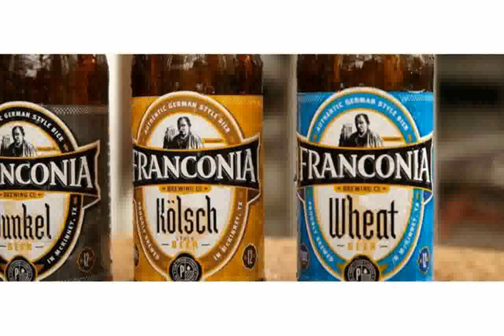Franconia Brewing Co McKinney, Texas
Brewery Size: Micro Brewery
Beer Styles: Lagers, Wheats
Beer Styles: LagersWheats
Brewery Features: Beer SamplesTour
Tour Hours: every Saturday at 11 am
Tour Price: $5
Address: Franconia Brewing Co 495 McKinney Pkwy McKinney, Texas 75071

franconia notch state park
franconia ridge
franconia elementary